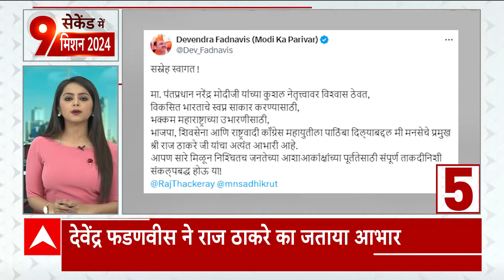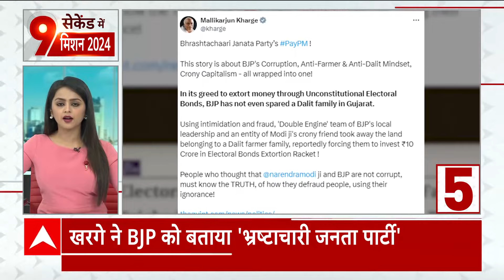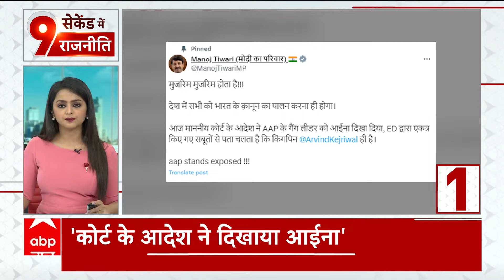Lok Sabha Election: आज यूपी के CM Yogi जम्मू में भरेंगे हुंकार | ABP News | Jammu | Election 2024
उत्तर प्रदेश के मुख्यमंत्री योगी आदित्यनाथ आज बुधवार को कठुआ में एक जनसभा को संबोधित करेंगे...इस सभा का आयोजन सुबह करीब 11 बजे जिला स्पोर्ट्स स्टेडियम में किया गया है.